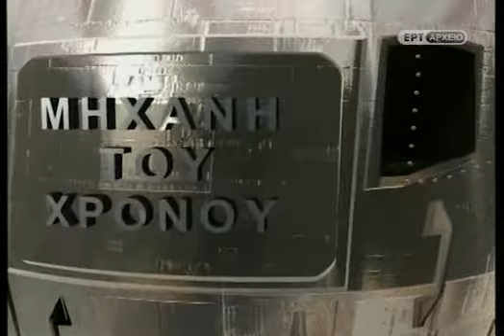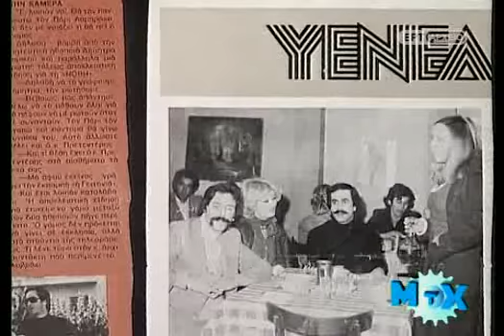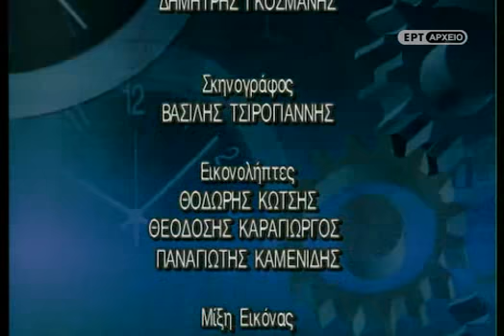Μηχανή του χρόνου."Η Γειτονιά μας" Πρωταγωνιστές και δημιουργοί του θρυλικού σήριαλ. ΕΡΤ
Αγαπημένα πρόσωπα μιας τηλεοπτικής σειράς που έγραψε ιστορία, καλεσμένα της Σεμίνας Διγενή, ειναι στο στούντιο της εκπομπής. Ανάμεσά τους ο Μεγακλής Βιντιάδης, η Μαίρη Χαλκιά, η Νέλλη Γκίνη, ο Γιάννης Βογιατζής, η Σούλη Σαμπάχ, η Δήμητρα Ζέζα, η Σάσα Καστούρα, ο Γιώργος Ζαχαριάδης κα.